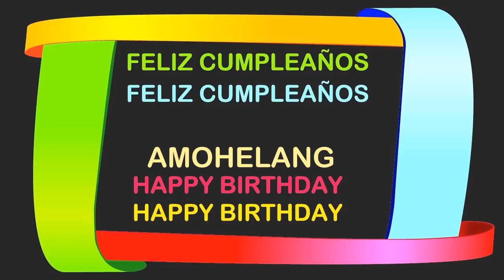Amohelang Birthday Postcards & Postales